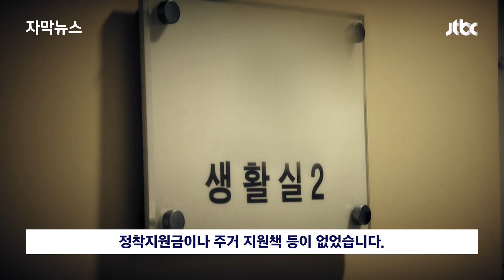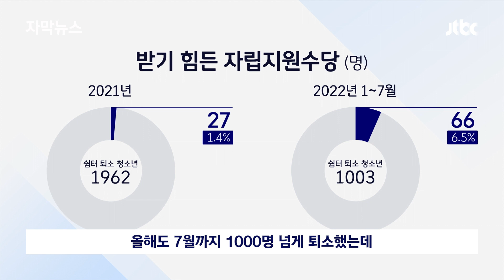[자막뉴스] "캐리어 하나 들고 거리로"…'쉼터' 청년들 또 다른 복지 사각지대 / JTBC News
최근 보육원에서 나와 홀로서기에 나섰던 청년들이 잇따라 극단적인 선택을 하는 안타까운 상황이 벌어졌습니다. 그리고 홀로서기가 쉽지 않은 청년들은 또 있습니다. 부모가 있어도 가정폭력 등으로 사실상 돌아갈 곳이 없어 쉼터에서 지내던 청년들입니다. 뒤늦게 지난해 지원금이 생기긴 했는데 액수도 턱없이 부족하고 기준이 까다로워 그나마도 받는 사람이 거의 없습니다.